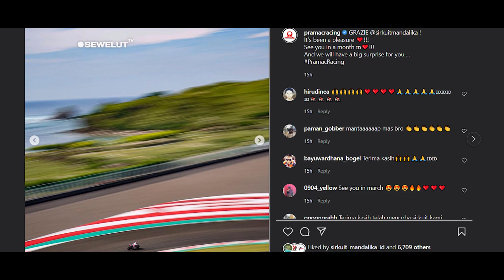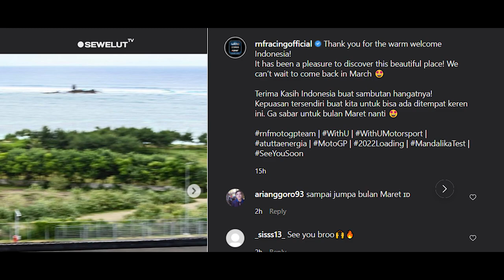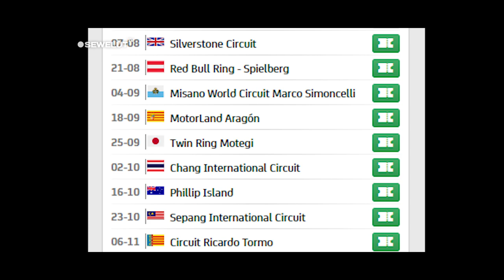BIKIN TERHARU❗ZARCO TERKESAN SAMPAI UCAPKAN PERPISAHAN PADA MANDALIKA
Inilah mengapa yang membuat para Pembalap begitu melekat hatinya saat berada di Mandalika Indonesia.
Inilah juga yang membedakan Indonesia dengan negara lain. Diminta buat sirkuit, kita buat sirkuit dan fasilitas penunjang lainnya. Kita ingin membawa kesan yang tak terlupakan bagi para pembalap yang hadir agar mereka bisa sekaligus mempromosikan pariwisata Lombok.
Pemerintah juga ingin pastikan UMKM dan pelaku usaha pariwisata merasakan manfaat dan dampak ekonominya secara langsung. Dari sinilah lapangan kerja akan tercipta dan ekonomi bangkit.